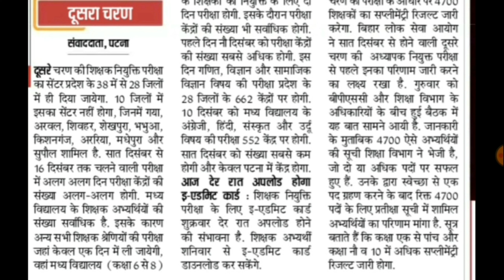Bpsc tre 2.0 admit card out update | bpsc teachers news update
आज रात इतने बजे एडमिट कार्ड जारी | Bpsc tre 2.0 admit card out update |bpsc tre admit card
join our whatsapps group